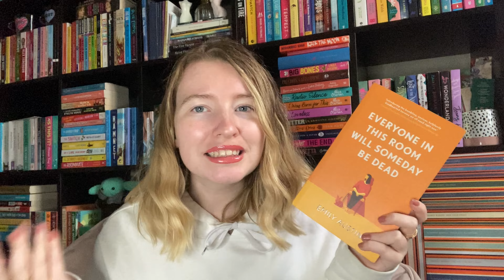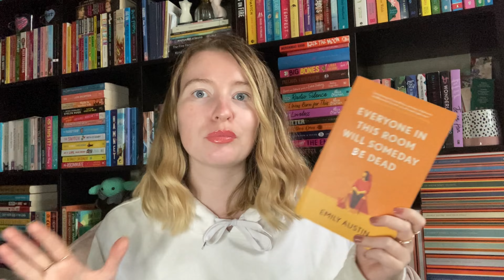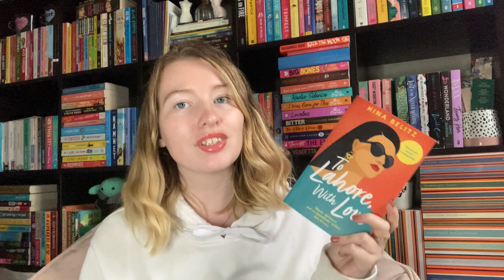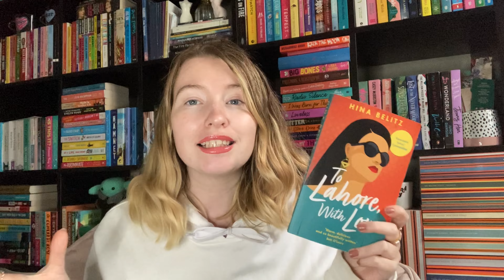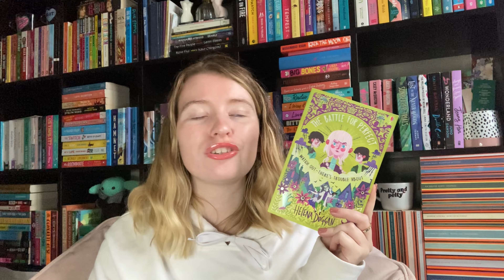What I Read in September 📚